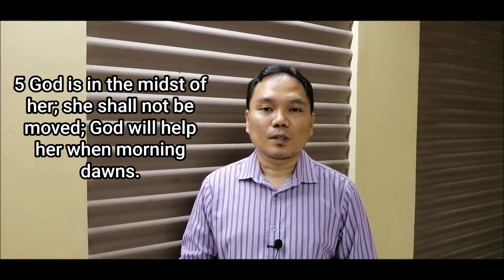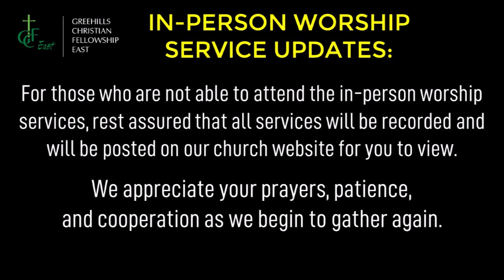GCF EAST DEVOTION | PSALM 46 | WEEK 36 | DAY 03 | DECEMBER 2, 2020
Devotion by Elder Jojo Gubat
Scripture Reading: PSALM 46 (ESV) - ​
1 God is our refuge and strength,
a very present help in trouble.
2 Therefore we will not fear though the earth gives way,
though the mountains be moved into the heart of the sea,
3 though its waters roar and foam,
though the mountains tremble at its swelling. Selah
4 There is a river whose streams make glad the city of God,
the holy habitation of the Most High.
5 God is in the midst of her; she shall not be moved;
God will help her when morning dawns.
6 The nations rage, the kingdoms totter;
he utters his voice, the earth melts.
7 The LORD of hosts is with us;
the God of Jacob is our fortress. Selah
8 Come, behold the works of the LORD,
how he has brought desolations on the earth.
9 He makes wars cease to the end of the earth;
he breaks the bow and shatters the spear;
he burns the chariots with fire.
10 “Be still, and know that I am God.
11 The LORD of hosts is with us;